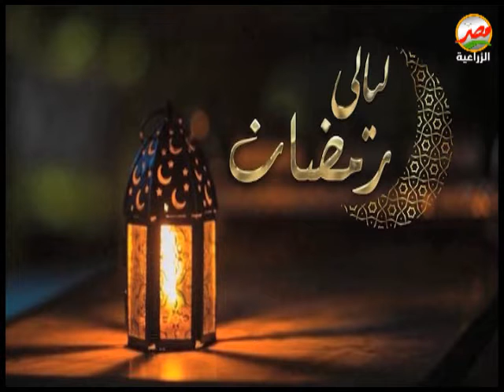ليالي رمضان |اساس التغذية الصحية والعناصر الغذائية في شهر رمضان الكريم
ليالي رمضان |اساس التغذية الصحية والعناصر الغذائية في شهر رمضان الكريم مع الدكتور احمد فرغلى استشاري التغذية العلاجية